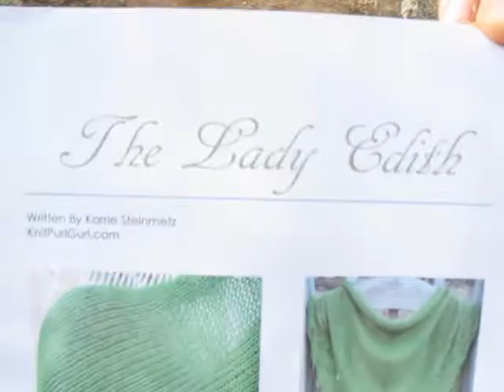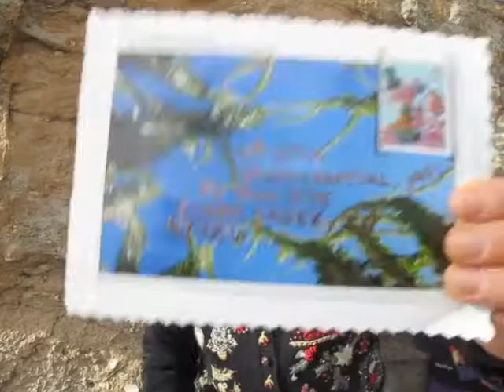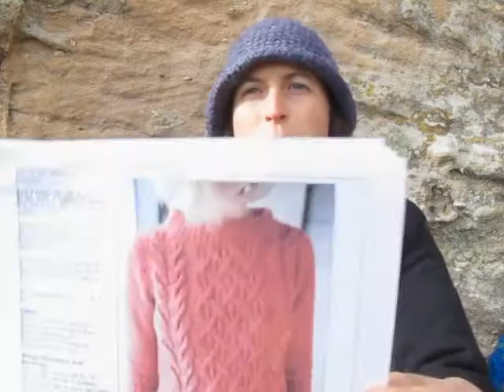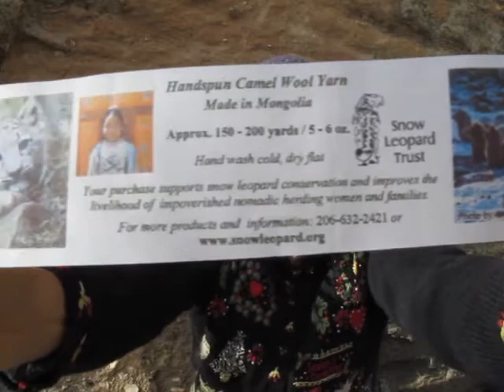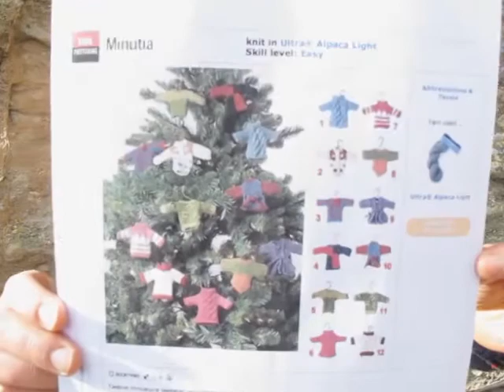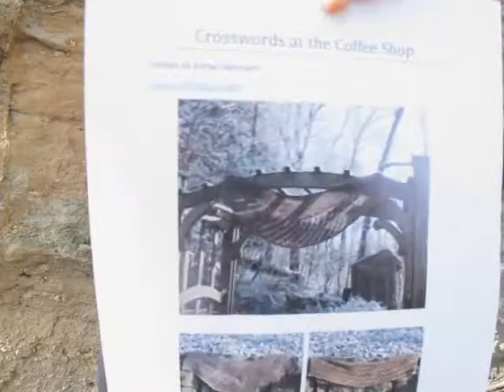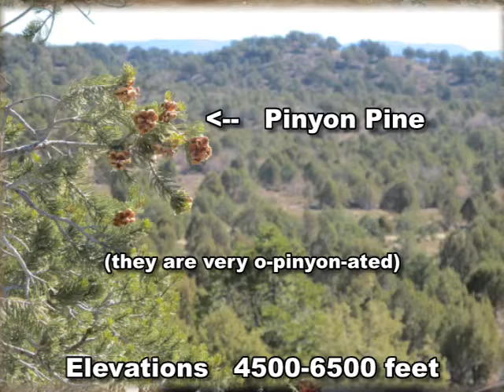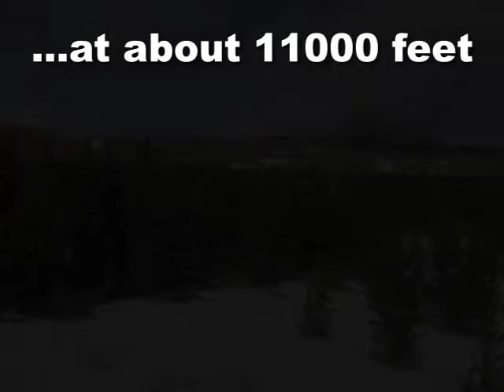Episode 6 Xmas is for Trees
Knitting til about 40:00
Nature  ~40:00 -  54:50
More Knitting @  54:50
ART  at end